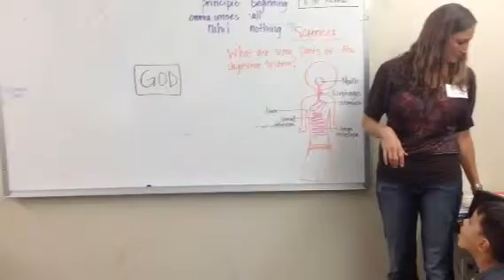Cc week 6 science